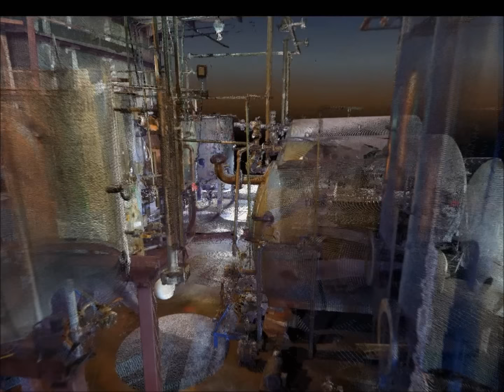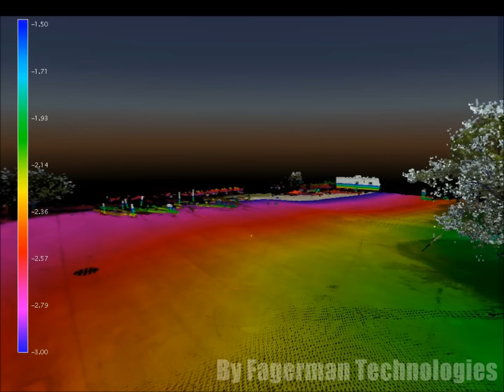Showcase of Capabilities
This video showcases several examples of point cloud data.